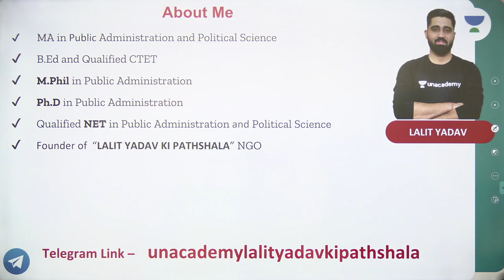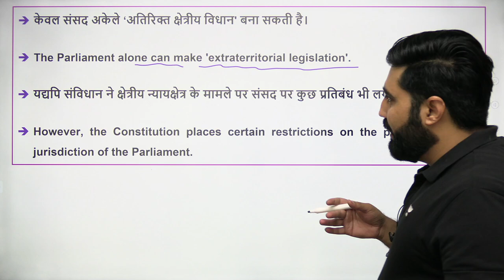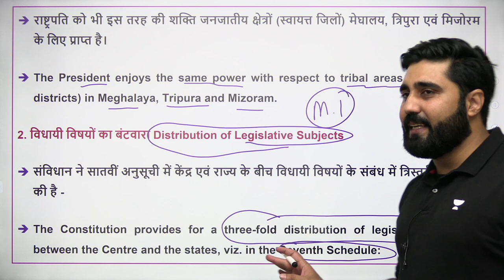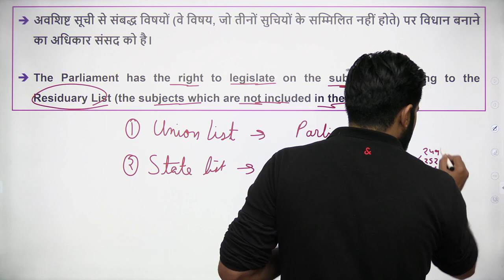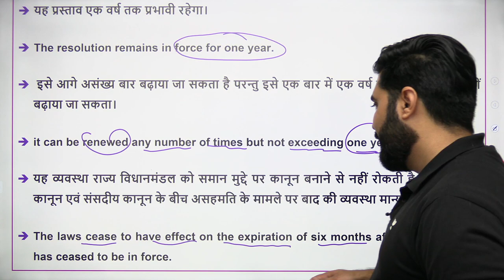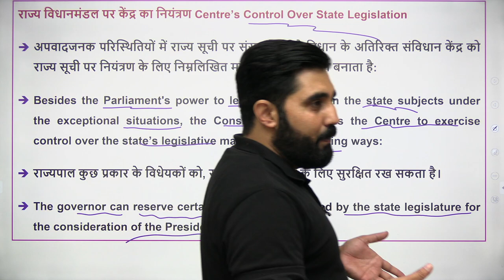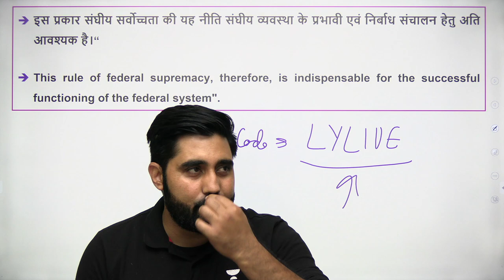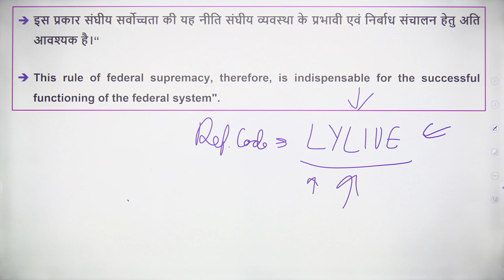Centre-state Legislative Relations । Complete M. Laxmikanth Polity Bilingual Chapter 14 । Lalit Sir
In this session, Lalit Yadav will be Teaching Centre-State Legislative | Complete M. Laxmikanth Polity Bilingual Chapter 13 from M. Laxmikanth Polity for UPSC CSE/IAS 2021/2022/2023 Aspirants.

👉🏼 Call Lalit Yadav Sir's Team on 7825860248 and take your UPSC CSE Preparations to the next level.

About the educator: Ph.D in Public Administration. M.Phil in Public Administration (Gold Medalist). MA in Political Science and Public Administration NET, teaching polity.

You can enrol to Unacademy Subscription and get the following benefits:
1. Learn from your favourite teacher
2. Dedicated DOUBT sessions
3. One Subscription, Unlimited Access to Live Online Classes and Videos
4. Real-time interaction with best-in-class teachers
5. You can ask doubts in live online classes
6. Limited students in each Class
7. Download the videos & watch them offline

Feel free to spread the word – share the videos with your friends and classmates.